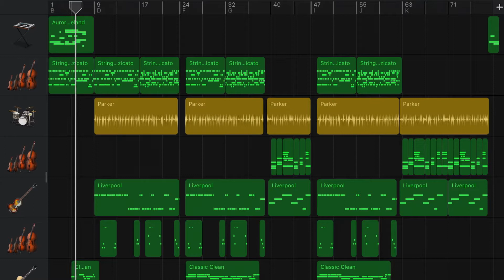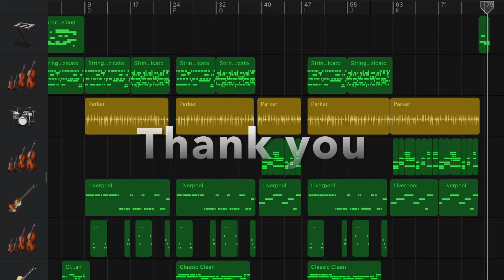Guitar Cover Aate Jaate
This is a Guitar cover of the song “Aate Jaate” from the 1989 Bollywood hit movie “ Maine Pyaar Kiya”, which is a derivative of Stevie Wonder's "I Just Called to Say I Love You". I have created a backing track in Garage band and tried with small variations from the original song. Hope this sounds ok. Please use headphones.